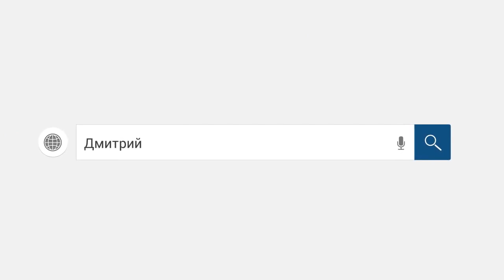Как банк загоняет в долги. /слушать/Как не платить кредит. Кузнецов. Аллиам.